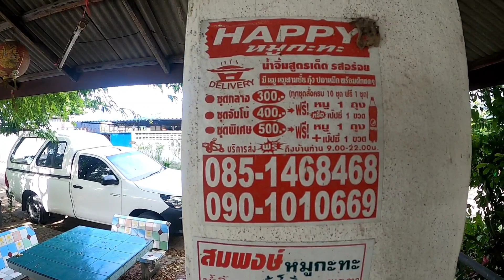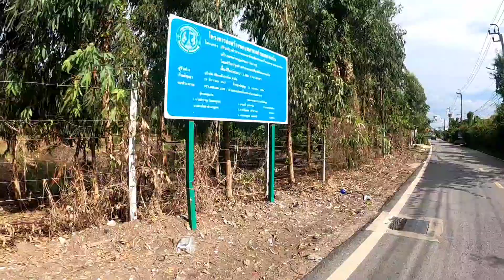27 tháng 5, 2022